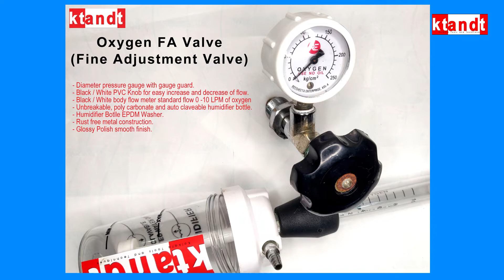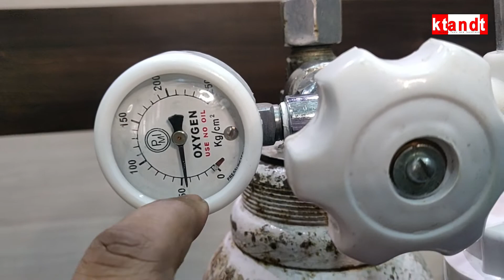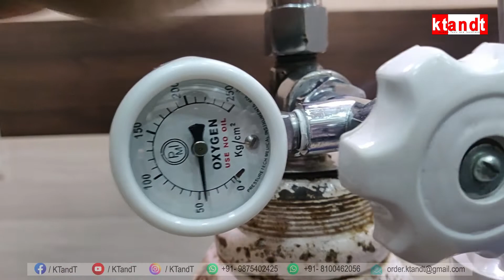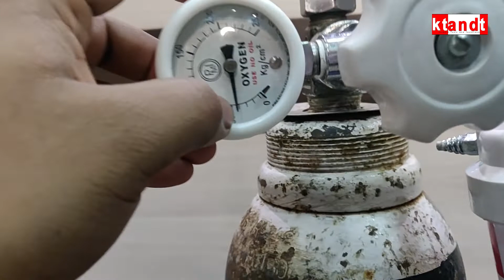OXYGEN - FA VALVE FINE ADJUSTMENT VALVE | HOW TO INSTALL EP-2 |KTandT - Safety Consultation HD1080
Corp: Kolkata South, 700 068 WB India
Factory: Howrah Jalan, Amta Road West Bengal India
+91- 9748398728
Title: Patience
Artist: Jay Someday
Genre: Hip Hop & Rap
Mood: Happy